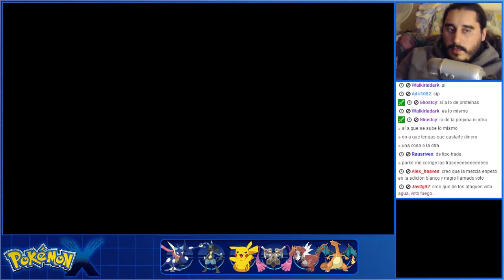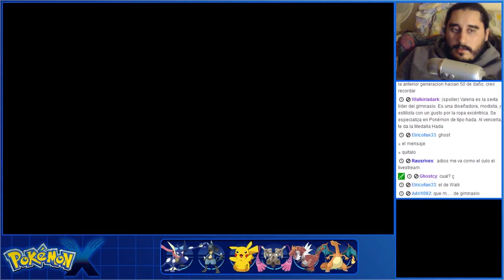Pokémon X (3DS) | Parte 41 - Ciudad Romantis y Gimnasio Romantis